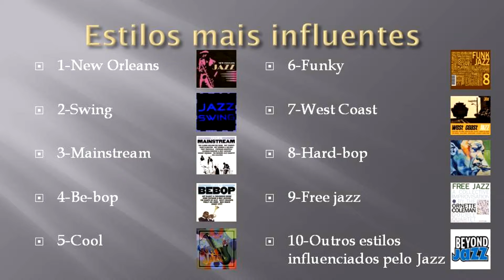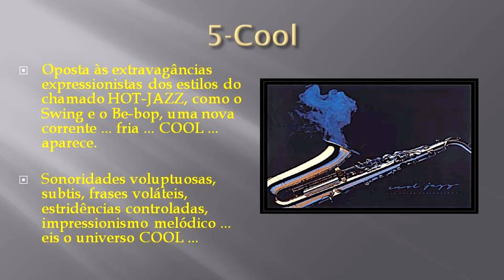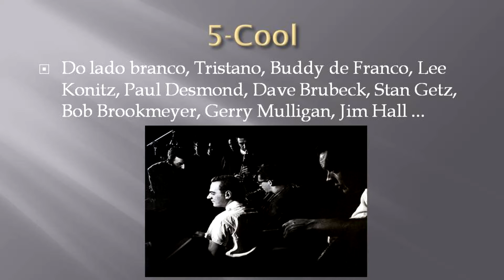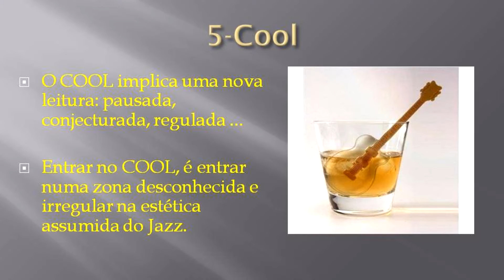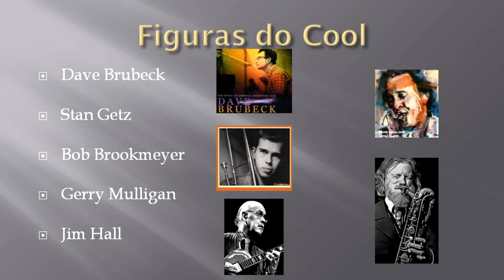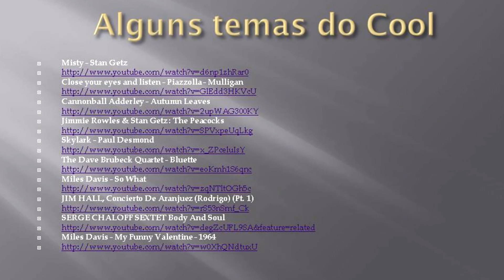Iniciação ao Jazz P5 - Cool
A singular história do Jazz contada de modo simples, em 10 partes. Os eventos que estiveram na origem de cada estilo, os músicos, e alguns temas clássicos.
Nesta parte 5, o surgimento do Cool.
Textos escolhidos, trabalhados e completados por Luís Leitão a partir do livro de Jorge Lima Barreto “A Anarqueologia do Jazz vol I”.
Músicos e temas escolhidos por Luís Leitão
Tema da P5 - Stan Getz - Misty